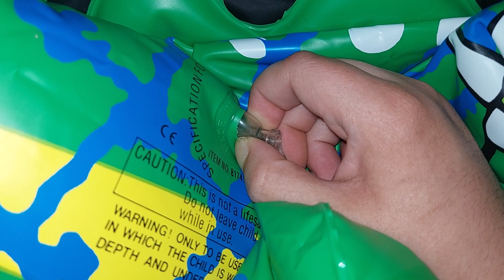Deflate The PoolMaster Gator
One of the smallest ride-on gators but while small it is perfect to cuddle and easily deflate to hide if needed.

The PoolMaster Gator has one single valve at near the tail.

Animal type: Gator
Vinyl: Matte
# of valves: 1 on tail